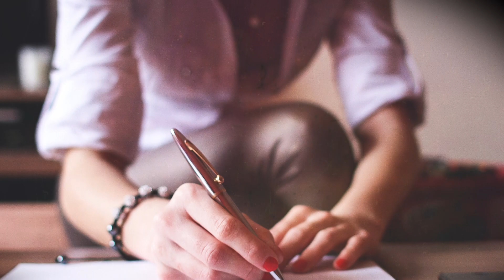तलाक देने से किया पति ने इनकार, बीवी ने दी धमकी और हो गया कांड | CRIME TAK